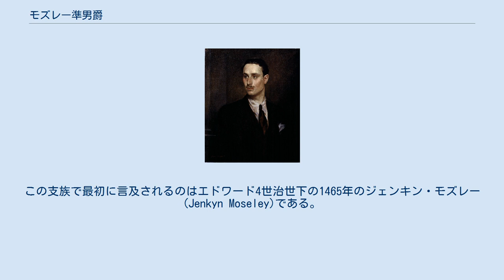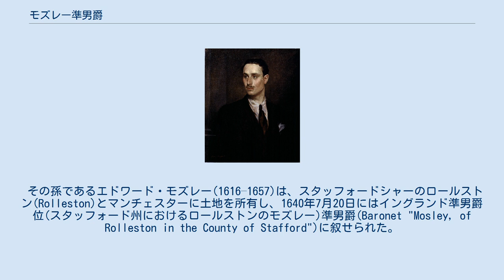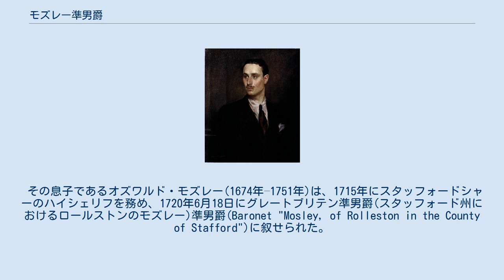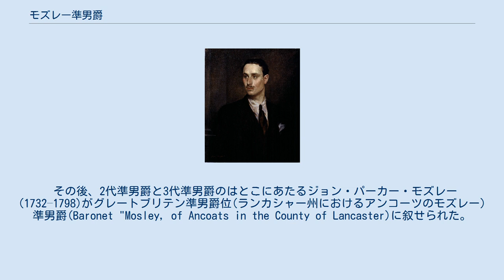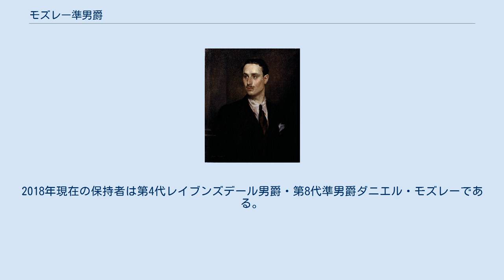モズレー準男爵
モズレー準男爵（英語: Mosley Baronetcy）は、イギリスの準男爵位。
過去に3回創設されているが、1期目はイングランド準男爵位、2期目と3期目はグレートブリテン準男爵位である。
3期目の物が現存しているが、1980年以降は連合王国貴族爵位レイブンズデール男爵位と保持者を同じくしている。
 3期目の(アンコーツの)6代準男爵オズワルド・モズレー。
イギリスファシスト連合の党首を務めた モズレー家はスタッフォードシャー・ウルヴァーハンプトン近くのモズレー村に起源をもつ。
ジョン王の時代にはアーノルド・ド・モズレー(Ernold de Moseley)という者が暮らしており、その次男からランカシャーの支族が生まれた。
この支族で最初に言及されるのはエドワード4世治世下の1465年のジェンキン・モズレー(Jenkyn Moseley)である。
 その後、ニコラス・モズレー(1527年頃-1612年)とアンソニー・モズレー(1537年頃-1607年)の兄弟がロンドンで布商人として成功した。
ニコラスは1590年にロンドンのシェリフ、1599年から1600年にかけてはロンドン市長(Lord Mayor of London)も務め、1600年にナイトに叙されている。
またマンチェスターに邸宅を購入した。
 その孫であるエドワード・モズレー(1616–1657)は、スタッフォードシャーのロールストン(Rolleston)とマンチェスターに土地を所有し、1640年7月20日にはイングランド準男爵位(スタッフォード州におけるロールストンのモズレー)準男爵(Baronet "Mosley, of Rolleston in the County of Stafford")に叙せられた。
内乱中には王党派として行動したため、1643年のミドルウィッチの戦いで議会軍の捕虜となった。
その後内乱に関与しないことを条件に釈放され、共和国政府に罰金を支払って没収された財産を返還された。
息子の2代準男爵エドワード・モズレー(1637年頃–1665年)は、1660年にランカシャーのハイシェリフを務め、1661年にはハルムの荘園を購入した。
しかし子供がなかったため、準男爵位は彼の死とともに消滅した。
財産の方は争いがあったものの、結局アンソニー・モズレー(1537年頃-1607年)の曽孫でアンコーツに土地を所有するオズワルド・モズレー(1639年-1726年頃)に相続が認められている。
 その息子であるオズワルド・モズレー(1674年–1751年)は、1715年にスタッフォードシャーのハイシェリフを務め、1720年6月18日にグレートブリテン準男爵(スタッフォード州におけるロールストンのモズレー)準男爵(Baronet "Mosley, of Rolleston in the County of Stafford")に叙せられた。
初代男爵の死後は長男オズワルド・モズレー(1705–1757)が2代準男爵、次男ジョン・モズレー(生年不詳-1779)が3代準男爵を継承したが、3代準男爵に子供がなかったため、この準男爵位も廃絶した。
 その後、2代準男爵と3代準男爵のはとこにあたるジョン・パーカー・モズレー(1732–1798)がグレートブリテン準男爵位(ランカシャー州におけるアンコーツのモズレー)準男爵(Baronet "Mosley, of Ancoats in the County of Lancaster)に叙せられた。
この準男爵位が2018年現在まで彼の男系男子によって継承されて現存している。
 6代準男爵オズワルド・アーノルド・モズレー(1896–1980)は、イギリスファシスト連合の党首として知られる。
彼の先妻は初代カーゾン侯ジョージ・カーゾン(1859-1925)の娘シンシア・モズレー(1898年–1933年)だった 。
カーゾン侯が叙された爵位の一つレイブンズデール男爵は、カーゾン侯の2人の娘を特別継承者と規定しており、カーゾン侯の死後、彼の長女(シンシアの姉)メアリー・アイリーン・カーゾン(1896–1966)が2代女男爵を継承し、彼女の死後は、シンシアと6代準男爵の間の長男ニコラス・モズレー(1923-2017)が3代男爵を継承した。
さらに1980年に6代準男爵が死去したことで7代準男爵位も継承した。
以降アンコーツの準男爵位はレイブンズデール男爵と継承者を同じくしている。
2018年現在の保持者は第4代レイ...